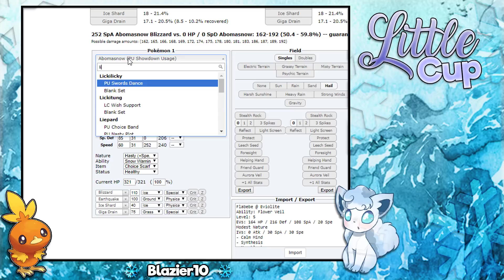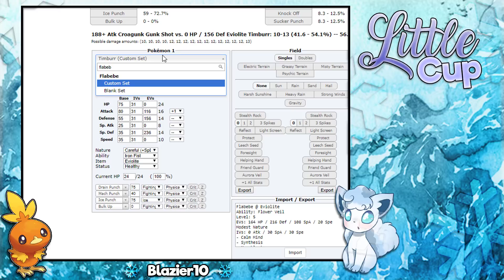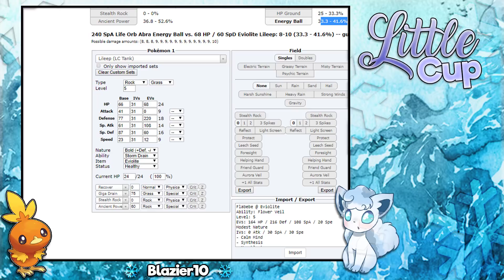LC: SUSPECT TEST DE TORCHIC #1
Cuán trágico acontecimiento

Mi twitter: @Blazier_10

No soy de dedicar vídeos, pero este va para Álex, (él sabe quien es) no está pasando una buena racha y sé que le gusta LC y torchic.